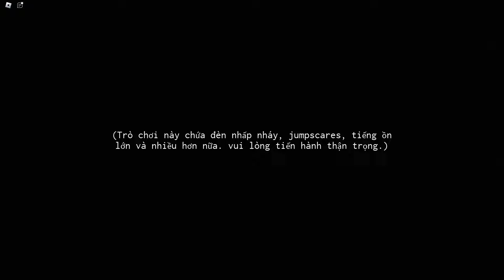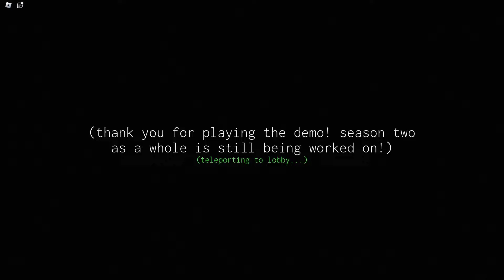Roblox - Interliminality S2 - Episode 1 | GẶP THÊM THỰC THỂ MỚI!!! CHÚNG TÔI KHÓC THÉT!!!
TÔI HAY LIVESTREAM VÀO THỨ 5 VÀ CHỦ NHẬT VÀO LÚC 8H TỐI HÀNG TUẦN